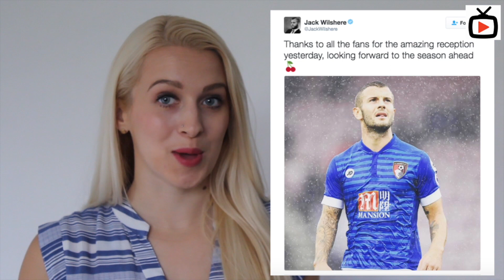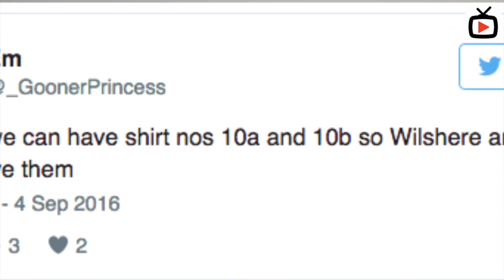ARSENAL VIRAL | Ozil Wants Wilshere's 10 & Lord Bendtner's BACK!!!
This week on ARSENAL VIRAL, Beth Krysta Wilson (@bethkrysta) talks us through the biggest Arsenal social media moments of the week, including Ozil after Jack Wilshere's No.10.
Follow Beth on twitter @bethkrysta